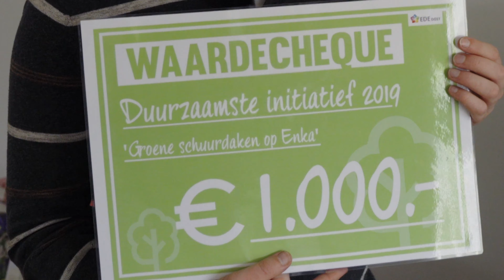Ede Doet Groene (schuur)daken op Enka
De bewoners van het Enkaterrein in Ede willen via Ede Doet zoveel mogelijk (schuur)daken vergroenen. Eén van de initiatiefnemers Arjon Buijert vertelt hoe en waarom zij dit georganiseerd hebben met de buurt.